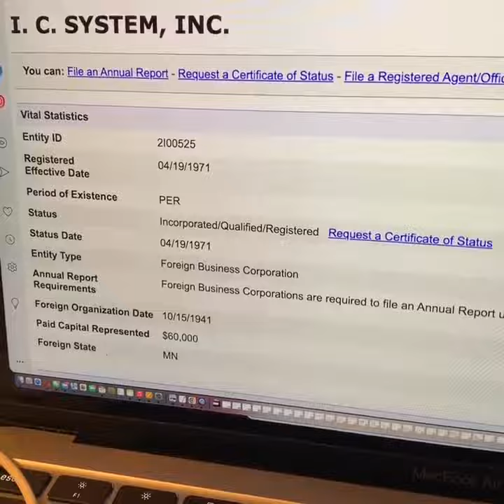How To Get Rid Of 3rd Party Debt Collectors In 5 Days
This video is about an old debt I forgot about and I'm teaching you how to dispose of the 3rd party debt collector. This doesn't mean I'm encouraging you to not pay your alleged debts. I prefer to settle with the alleged original so called debt collector because that's how I make my money.